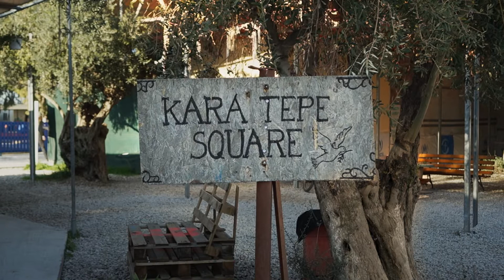Caritas Hellas on the situation on refugee camps in Lesbos (December 2019)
December 2019 - Moria was set up as a transit camp. But today people get stranded here for more than a year. Procedures are slow to move them on because of the larger numbers.

“It is not a matter of Lesbos or Greece. It’s Europe and worldwide politics,” says Maritina Koraki, coordinator of Caritas programmes for Lesbos.

“If the situation of war, poverty and climate destruction continues to deteriorate, people will continue to come. Nobody leaves their family and homes unless they have no choice, unless they’re in real danger.”

Just a few kilometres away from Moria, is another camp on Lesbos. It’s called Kara Tepe. Around 1,300 people identified as "vulnerable" in Moria are given a temporary home in Kara Tepe, including people with disabilities, families and pregnant women. It is a humane camp where families or individuals who are waiting for the next chapter of their life can live with dignity.